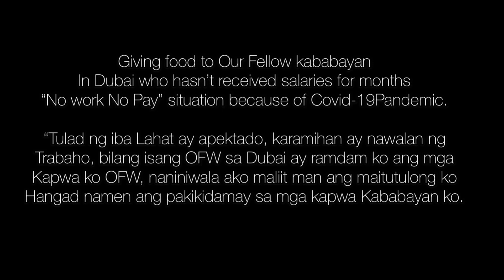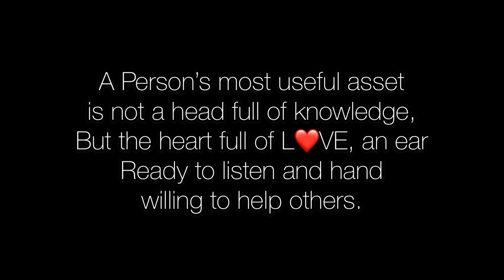FILIPINO in DUBAI GIVING FREE FOOD TO FELLOW KABABAYAN || OFW LIFE DUBAI UAE||MOSH VLOG ON A MISSION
Hello Guys i just wanna Share the true situation of OFW in Dubai Who also suffer to "No work No pay" Situation that happening now to many Companies here abroad.

i want to show my support to our fellow kababayan that we can overcome all of this in Jesus Name, Im Giving free food to those who really need it. i know this is just a small thing but for others its a big Blessing from GOD.